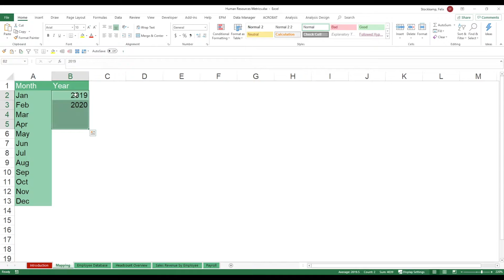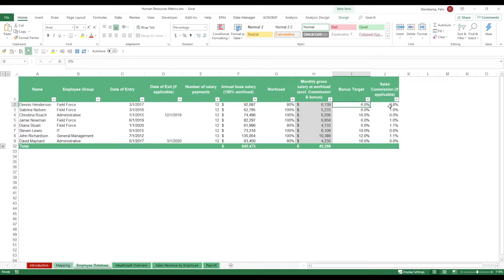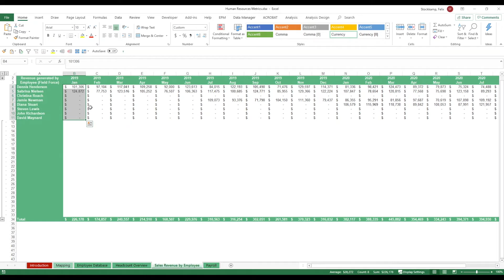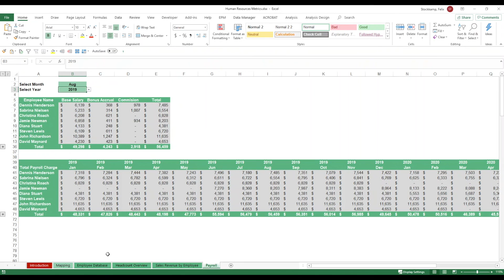HR Metrics Excel Template Step-by-Step Video Tutorial by Simple Sheets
In this video, we do a step-by-step tutorial of our HR Metrics Excel Template.

Automating your HR processes can be a businesses worst nightmares. The paperwork, the data, the organization... but what if there was an easier way to handle all that? This template makes managing your HR processes easy.

Our HR Metrics Excel Template allows you to...
- Easily input employee information such as name, salary, hire date and commission (if applicable)
- Easily track retention and headcount over time
- Easily track sales by employee, bonuses and commissions
- View and Analyze Total Payroll by Employee and the Organziation

Want to download this and other amazing Excel templates? Click below!

Project Management 📰
Marketing 📊
Supply Chain and Operations 🚚
Small Business 🦾
Human Resources 👨🏾‍🤝‍👨🏼
Data Analysis 👨‍🔬
Accounting 🧐
Finance 💵

🦄 Customizable
🧨 Dynamic
🎨 Designed
🏭 Formatted
👩‍🏫 Instructions and Videos
📈 Reporting Visuals

🔎 Lookups
🔨 Functions
🧪 Formulas
📊 Charts and Graphs
🔢 Dashboards